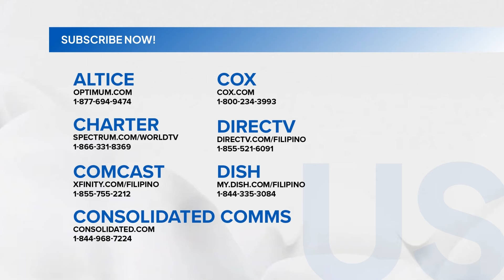Lilet Matias: Attorney-at-Law: Lilet, nagtataka sa inasal ni Patricia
Bakit nga kaya parang nagbago ang trato ni Patricia kay Lilet?

Subaybayan ang LiletMatiasAttorneyatLaw sa GMA Pinoy TV! Bisitahin lang ang para sa detalye!